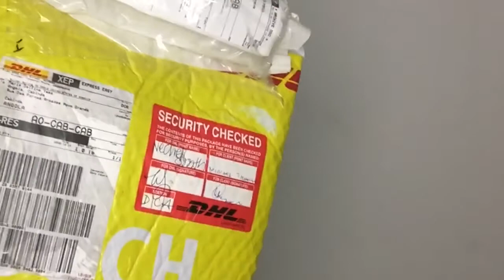I GOT ZV1 CAMERA/ RING LIGHT UNBOXING NEW VLOGGING CAMERA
Hey Family Welcome Back!                           Merry Christmas to you all.

Let’s us give a shoutout to Edwin And Abilio for supporting my channel with equipments.

One love